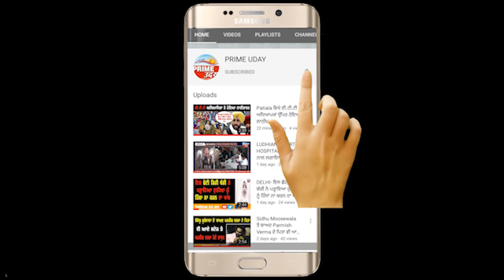ਇਸ ਲਾੱਕਡਾਊਨ ਦੌਰਾਨ ਇਹ ਪਰਿਵਾਰ ਝੱਲ ਰਿਹਾ ਹੈ ਗਰੀਬੀ ਦੀ ਮਾਰ !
ਘਰ ਵਿੱਚ ਪੀਣ ਲਈ ਪਾਣੀ ਤੱਕ ਨੀ ਅਤੇ ਘਰ ਦੀ ਛੱਤ ਦਾ ਵੀ ਹੈ ਬੁਰਾ ਹਾਲ.